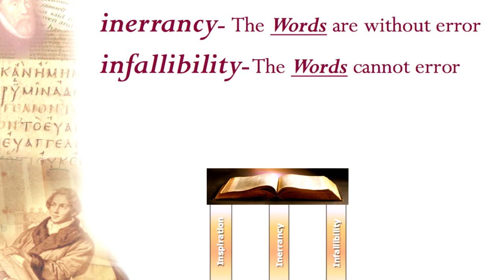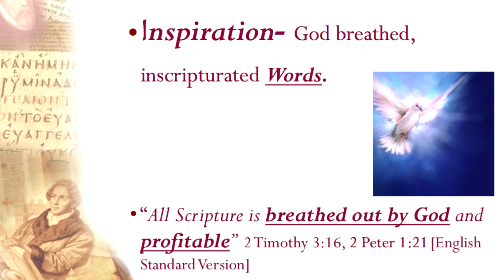Can We Trust the Bible? - Kenny Rhodes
Purpose:

To demonstrate the reliability and authenticity of the Bible
 and to provide for the “level ground” (Latin: campus) upon which to
 build your life.

iIi C.A.M.P. stands for:

inspiration, Infallibility, inerrancy
Canon
Archaeology
Manuscripts
Prophecy

which all communicate the Divine nature and
 trustworthiness of the Bible.